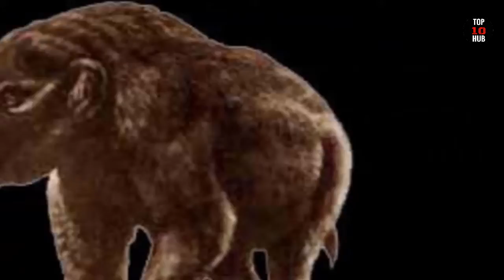TOP 10 Extinct Animals That May Still Be Alive ☜(˚▽˚)☞⭕⭕⭕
top 10 extinct animals 2016
top 10 extinct animals videos
top 10 extinct animals in the last 100 years
top 10 extinct animals that may still roam the earth